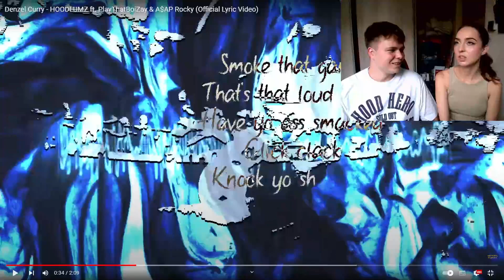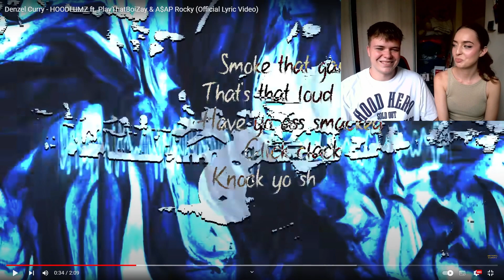Rap recap l 15- 21. 07. 2024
Máme tu ďalší týždňový recap síce s menším omeškaním ale vo videu zistíte, že prečo. Tento týždeň nebol tak kvalitný ako minulý ale stále sa našli nejaké super pesničky.